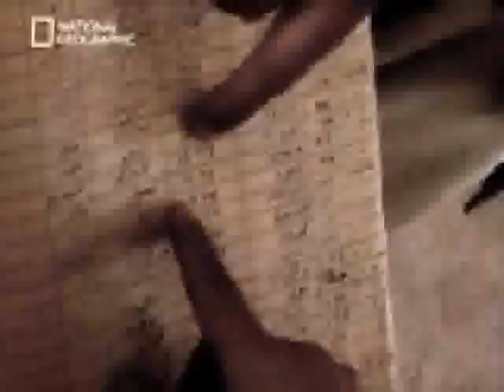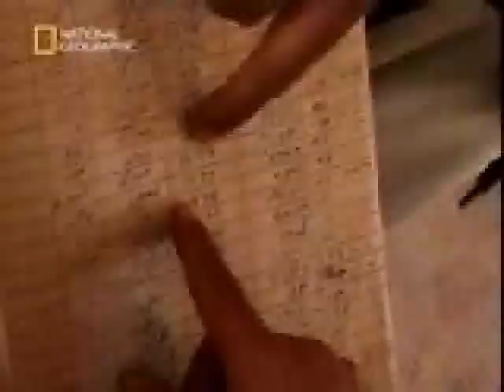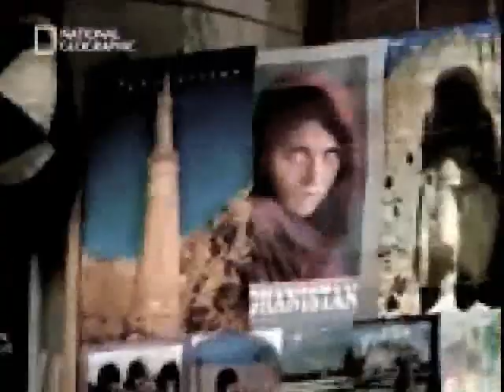Afghan Girl ( a journey )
Sharbat Gula in 1984; photo by Steve McCurry. Sharbat Gula (born 1972) is a Afghan woman of Pashtun ethnicity. Her face became famous as a cover photograph on a 1985 issue of National Geographic magazine. Gula was orphaned during the Soviet Union's bombing of Afghanistan. While at the Nasir Bagh refugee camp in Pakistan in 1984, her picture was taken by National Geographic photographer Steve McCurry. Gula was one of the students in an informal school within the refugee camp; McCurry, rarely given the opportunity to photograph Afghan women, seized the opportunity and captured her image. Although her name was not known, her picture, titled "Afghan Girl," appeared on the June 1985 cover of National Geographic magazine. The image of her face, with a red scarf draped loosely over her head and with her piercing green eyes staring directly into the camera, became a symbol both of the 1980s Afghan conflict and of the refugee situation worldwide. The image itself was named as "the most recognized photograph" in the history of the magazine. The identity of the "Afghan Girl" remained unknown for over 15 years; Afghanistan remained largely closed to Western media until after the overthrow of the Taliban government in 2001. Although McCurry made several attempts during the 1990s to locate her, he was unsuccessful. Sharbat Gula in 2002; photo by Steve McCurry. In January of 2002, a National Geographic team travelled to Afghanistan to locate the subject of the now-famous photograph. McCurry, upon learning that the Nasir Bagh refugee camp was soon to close, inquired of its remaining residents, one of whom knew Gula's brother and was able to send word to her hometown. The team finally located Gula, then age 30, in a remote region of Afghanistan; she had returned to her native country from the refugee camp in 1992. Her identity was confirmed using biometric technology which matched iris patterns to those of the photograph with virtual certainty. She vividly recalled being photographed -- she had never had her picture taken before or since. In the late 1980s, Gula married; she had had four children, all girls, one of whom died as an infant. Gula was entirely unaware of the impact which her photo had made on Western audiences. Her story was featured in the April 2002 issue of National Geographic and was the subject of a television documentary which aired in March 2002. In recognition of her, National Geographic set up a charitable fund with the goal of benefitting Afghan women.